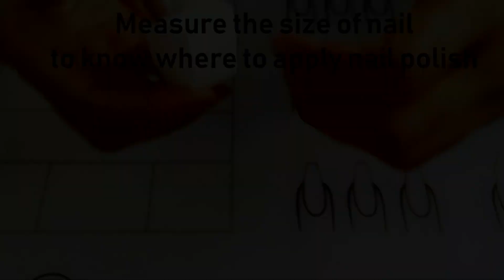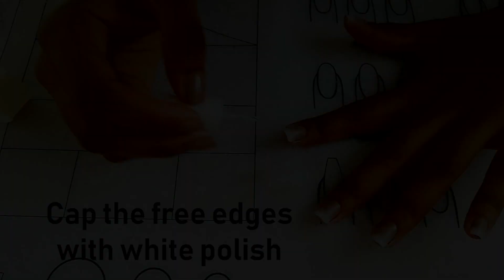French fade manicure (Ombre french manicure)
Hi there 😄

This is an easy step by step tutorial on ombre french manicure. 💅

Products used:
▪ Base & Top coat: Maybelline Dr. Rescue All in One
▪ Nude polish: Mavala - 164 Rose Dust
▪ White polish: Golden Rose - ice color 103